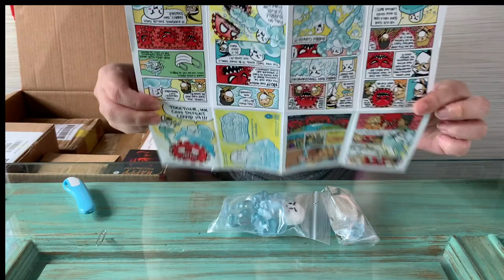epic ASMR unboxing of numerous art toys!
unboxing an epic art toy haul from a ShippingCart box